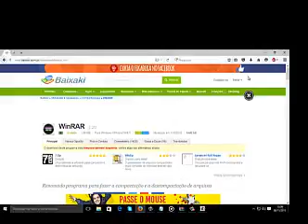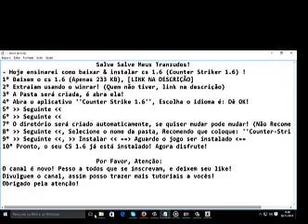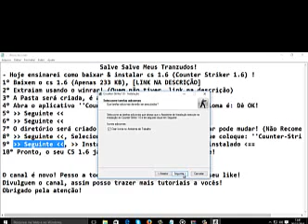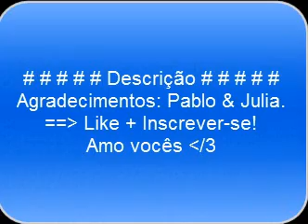Como Baixar & Instalar [Counter Strike 1.6] Windows: 7/8/8.1/10!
Antes de tudo, a nova intro do canal não ficou pronta a tempo! Mas nas próximas video aulas estarei usando a nova intro!
.. Espero que tenham gostado da video aula!
Gostou? Curti!